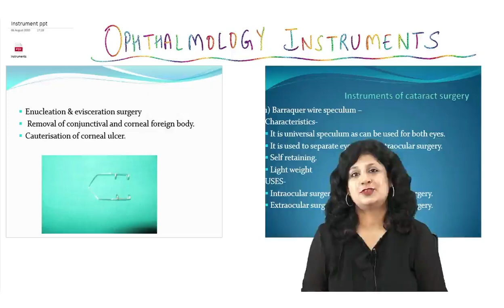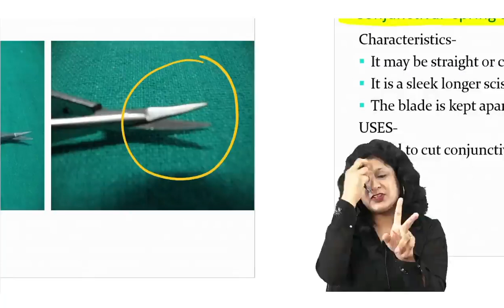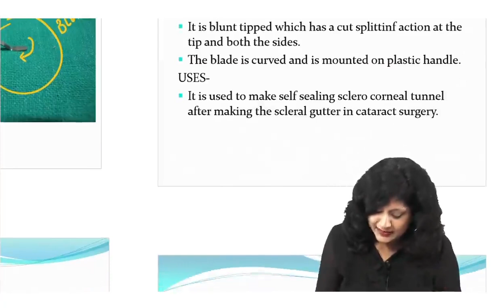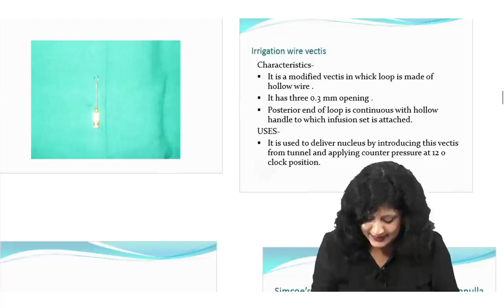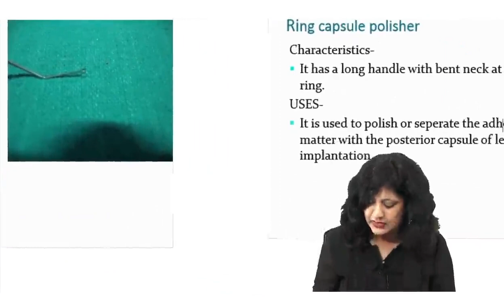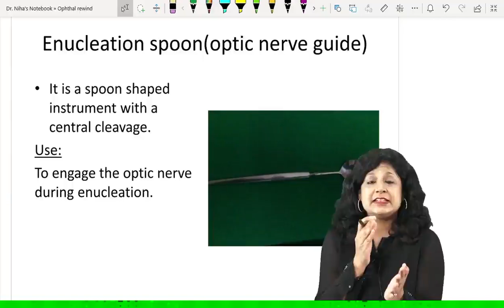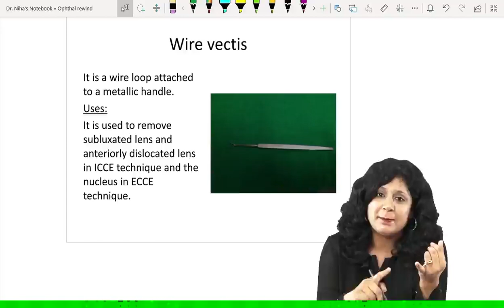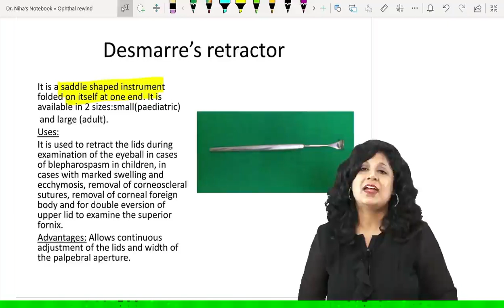Ophthalmology Instruments || Dr. Niha Aggarwal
Ophthalmology Instruments explained by Dr. Niha Aggarwal